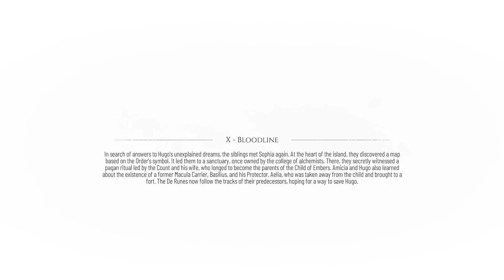Let's Play | A Plague Tale: Requiem Part 11- Morally Dubious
Part 11 of my A Plague Tale: Requiem let's play series.